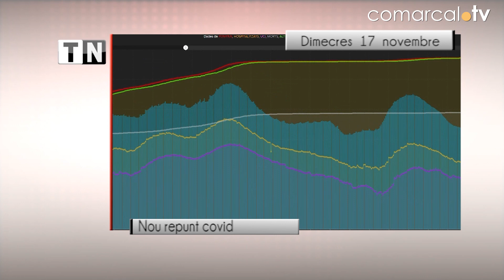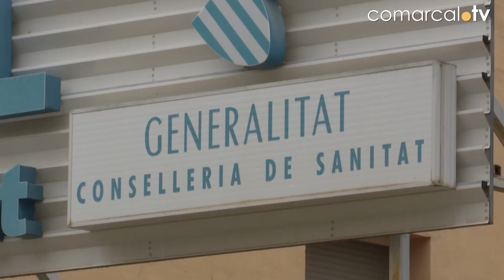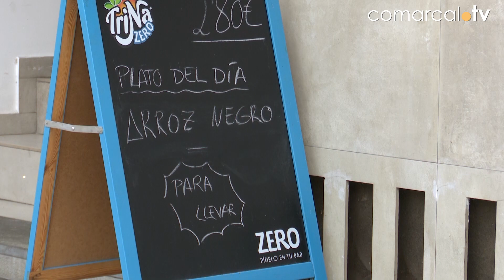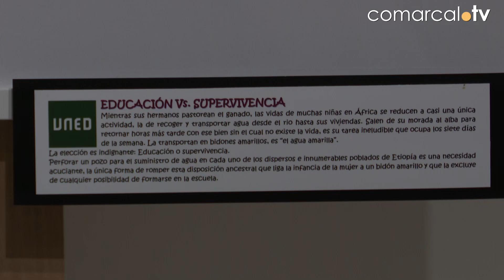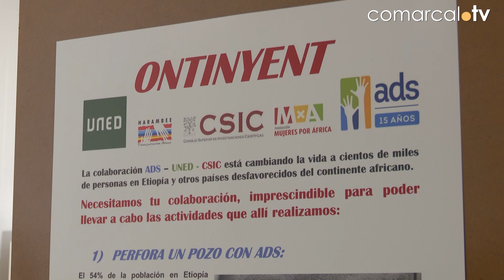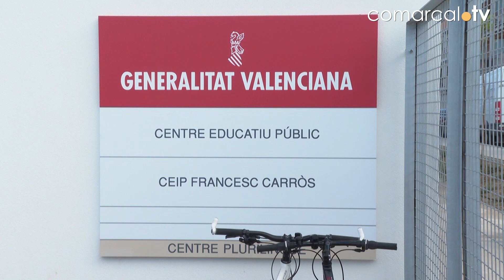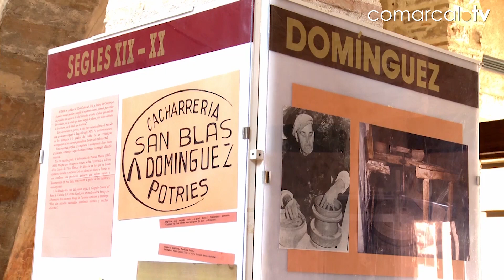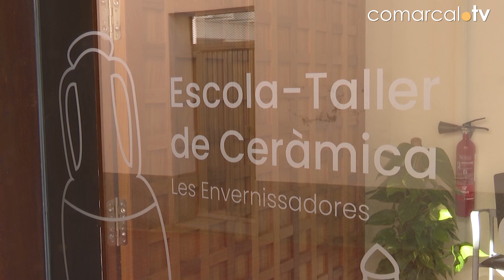Informatiu 17-11-21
La corba de contagis continua a l’alça a les nostres comarques, 40 més que el passat divendres i un total de 190. Destaca l’augment registrat a Ontinyent on s’ha detectat un nou brot d’origen laboral que es suma al de finals de la setmana passada.

40 contagis més que el passat divendres es registra a les nostres comarques però aquest augment no s’està traslladant als hospitals. A tot el departament de salut la incidència ja puja a 100 casos per cada 100.000 habitants.
Ximo Puig ha reivindicat el sector del turisme i l’oci com creador de prosperitat i ha agraït la seua responsabilitat durant la pandèmia. Declaracions que ha fet a la gala anual i lliurament de premis Fotur. Aquest sector donava el 2019 treball a 325.000 persones.
Ontinyent ha inaugurat l’exposició “Dones d’Etiòpia” amb bellíssimes fotografies de José Prieto. Aquesta mostra itinerant amaga a més una noble causa ja que també recapta fons per a recolzar el desenvolupament d’aquesta extensa regió d’Àfrica.
És el primer institut escola de la Safor i ha estat possible amb el Pla Edificant i una inversió de 5,6 milions d’euros. Parlem del Francesc Carròs que ha estat visitat pel president Puig i la ministra d’Educació Pilar Alegria qui ha anunciat el pla del Govern per a l’educació infantil.
El 2018, la Generalitat va reconèixer com a museu el Museu Cassoleria d’Àngel Domínguez de Potries que ara ha rebut el reconeixement de la cultura 2021 per part de la Diputació. La instal•lació arreplega el gran llegat terrisser del poble.